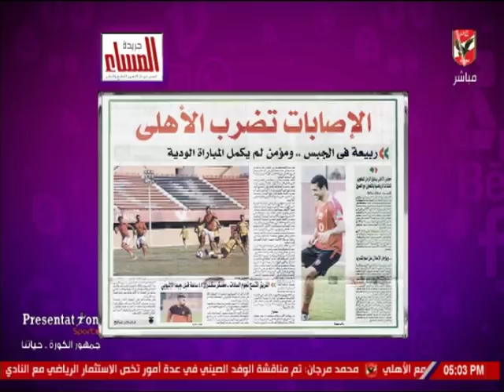شيما صابر: الأهلى يفتح صفحة أفريقيا